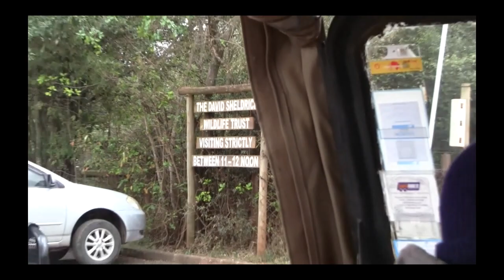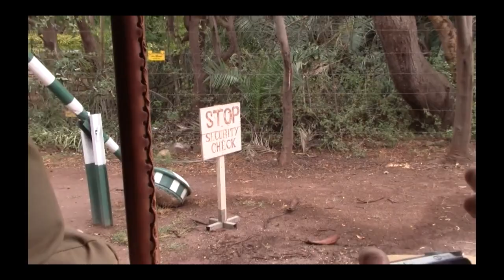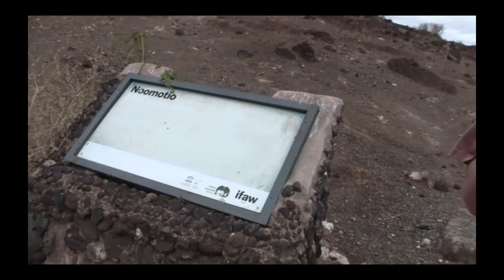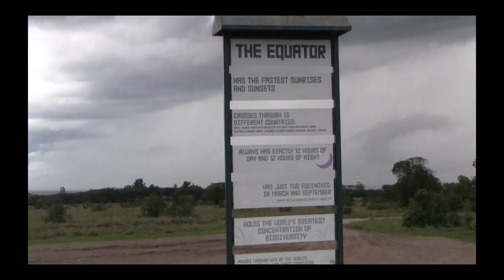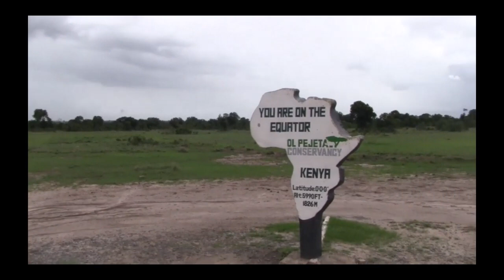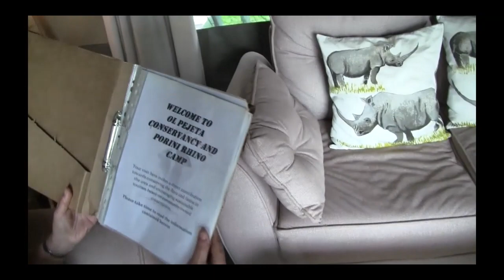Wet Zebra Movie for YouTube 1 hour 8 minutes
Patty and Mike Smith's Kenya vacation.